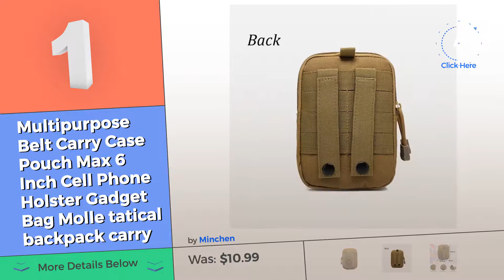Gadget Backpack // Most Popular 2017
New! 2019 Black Friday / Cyber Monday Tactical Pouches Deals and Updates.

Black Friday / Cyber Monday Multipurpose Belt Carry Case Pouch Max 6 Inch Cell Phone Holster Gadget Bag Molle tatical by Minchen

Black Friday / Cyber Monday Business Laptop Backpack, Travel College School Computer Bag with USB Charging by YOREPEK

Black Friday / Cyber Monday Kopack Anti theft Laptop Rucksack 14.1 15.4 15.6 inch Shockproof Lightweight Computer bag by Kopack

Black Friday / Cyber Monday Mancro Anti Theft Business Laptop Backpack with USB Charging Port Fits UNDER 17 inch by Mancro

Black Friday / Cyber Monday Water Repellent 15" Notebook Laptop Computer Backpack Bags Spine Protective Airflow System by YIZHONGDA

Black Friday / Cyber Monday Case Logic WMBP-115 15.6-Inch Laptop and Tablet Backpack (Anthracite) by Case Logic

Black Friday / Cyber Monday Water Resistant Laptop Backpack, P.KU.VDSL 15.6" Business Computer Bag Sport Multifunction by P.KU.VDSL